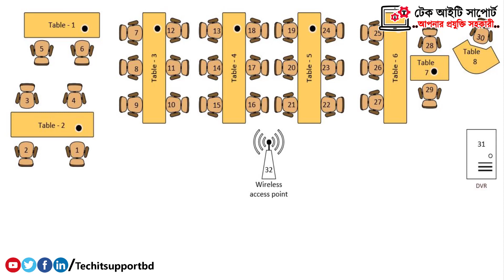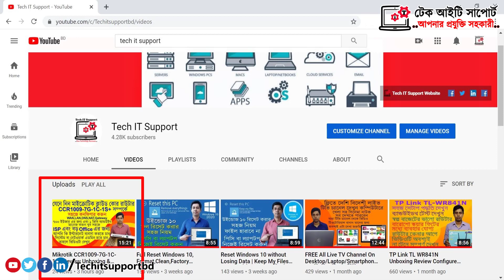How to Build Office Network, ISP Network,6u Network Rack Setup [Bangla] অফিস নেটওয়ার্ক সেটআপ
অফিস নেটওয়ার্ক সেটআপ করার জন্য যোগাযোগ করুন আমাদের সাথে। ISP ব্যবসা করতে চান । ISP ব্যবসার সমস্ত সমাধান আমাদের কাছে । যে কোন ধরনের IT Support পেতে যোগাযোগ করুন আমাদের সাথে | আপনার প্রয়োজন মেটানোর জন্য আমরা দিচ্ছি এককালীন অথবা সার্বক্ষণিক আইটি সাপোর্ট।

Produced by Tech IT Support
00:00 - Intro
01:25 - Office Network Design
01:59 - 6u Network Rack Mount
05:21 - Mikrotik Router Mount
05:49 - Cisco Switch Mount
06:22 - Cabling
07:43 - Thanks Everyone